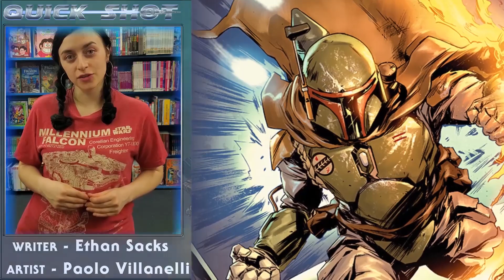BEN SOLO BECOMES KYLO REN - Quick Shot Ep. 69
We've got a STACKED StarWars comics week with 3 titles!
Star Wars: Bounty Hunter #1, Darth Vader #2 & Rise of KyloRen #4

**HUGE THANKS TO @TheAuralnauts for providing us with all new background music**
Today's featured song:
"Kylo Ren's Theme", "Skywalker" & "The Power of the Force" By The Auralnauts & She's Excited!
 from their Star Wars: Dark Side EP

BROAXIUM THEME SONG BY:
Dennis S. Mowers - Composer

"Star Wars v Hip-Hop = Def Star Throwdown" by Si Spex